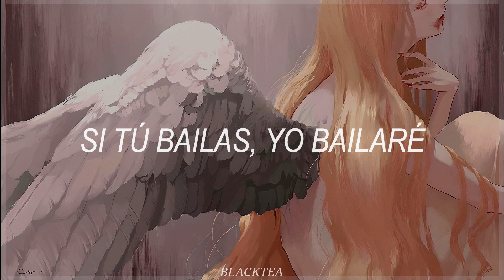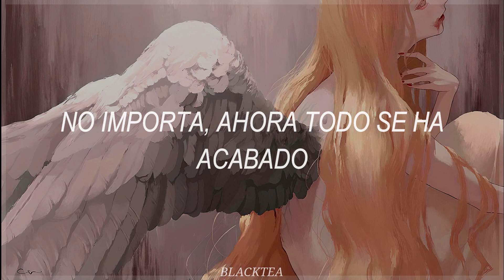"Say yes to Heaven...say yes to me"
Yes To Heaven & Letra

📌𝓝𝓸𝓶𝓫𝓻𝓮 𝓭𝓮 𝓵𝓪 𝓬𝓪𝓷𝓬𝓲ó𝓷: Yes To Heaven

Edición realizada por mi
-𝓢í𝓰𝓾𝓮𝓶𝓮 :)